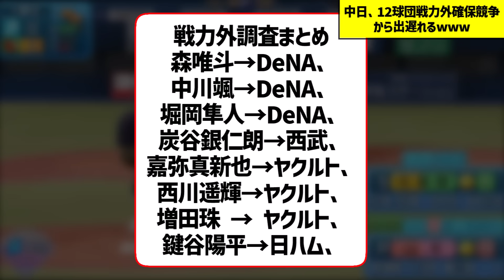中日ドラゴン、12球団戦力外確保競争に出遅れてしまうwwww【なんJ なんG野球反応】【2ch 5ch】